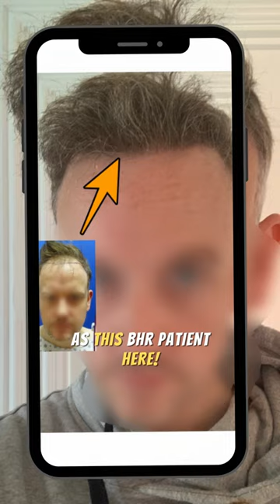HAIR TRANSPLANT TRUTHS! Don't Ignore It, Get Educated.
Retrograde alopecia is on the rise and we notice it more and more in patients as do other clinics. It can for the most part be managed and a good Hair Transplant surgeon will know how to approach this issue for surgery as the wonderful result also in this video. But, it will effect MOST patients at some time so due diligence is needed in examination and execution of a hair transplant and also knowing the role more so of hair loss medication and stimulators such as Minoxidil.